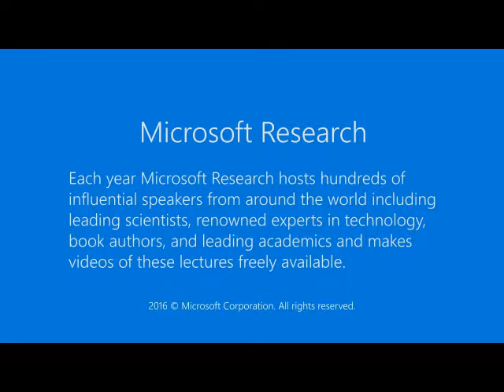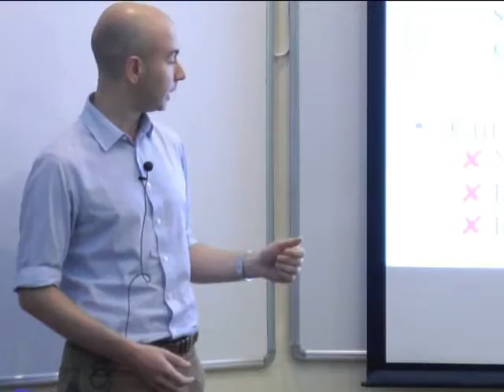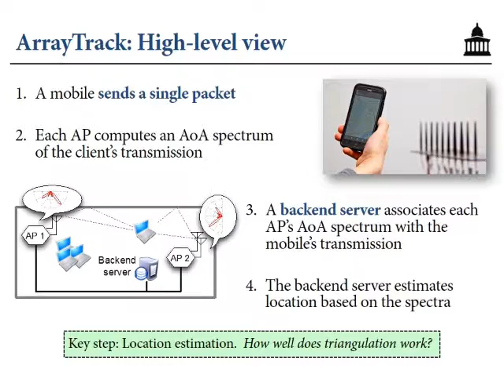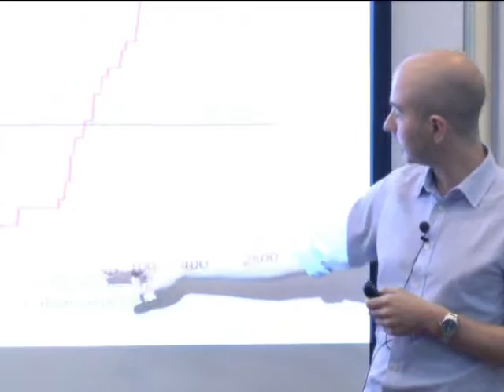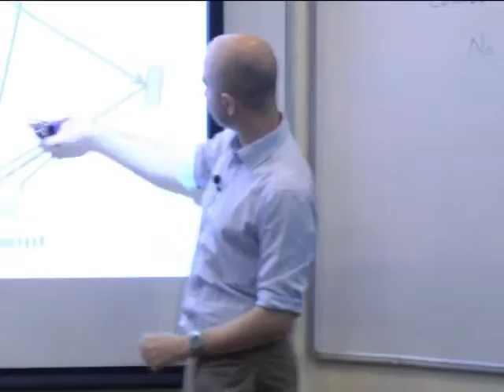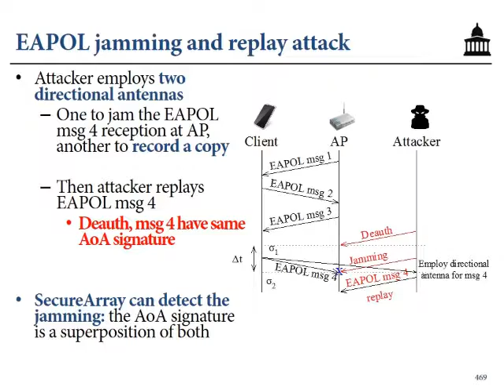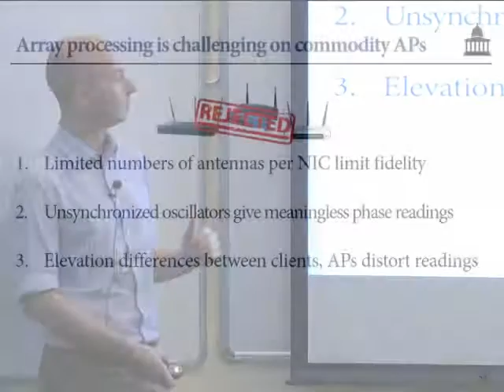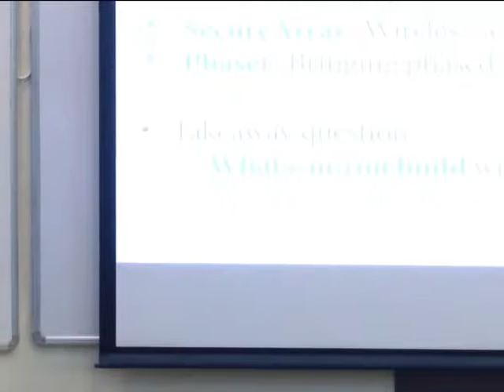Bringing Phased Array Signal Processing Indoors to WiFi Networks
Phased array signal processing has long been employed outdoors in radar, underwater in sonar, and underground in seismic monitoring. But it has only recently made inroads indoors in the context of WiFi networks, where it must cope with strong multipath reflections, packetized data transmissions, and commodity hardware. I will begin by describing two systems my students and I have worked on: ArrayTrack (published at USENIX NSDI 2013), one of the first fine-grained indoor location systems, and SecureArray (published at ACM MobiCom 2013), one of the most effective physical-layer based security mechanisms for WiFi networks.